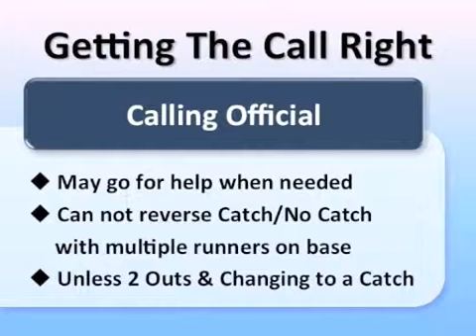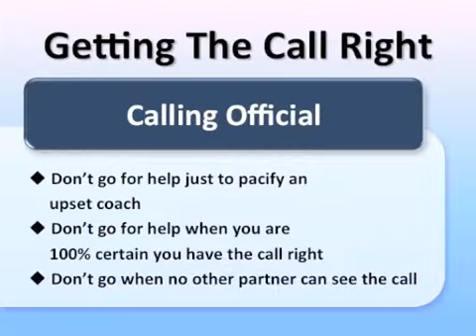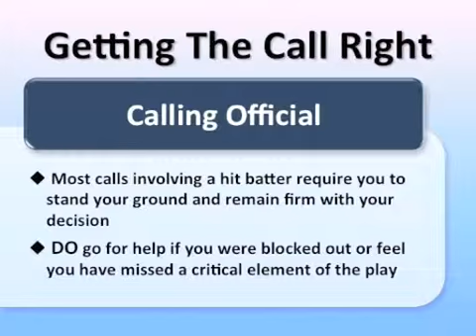Getting the Call Right #1